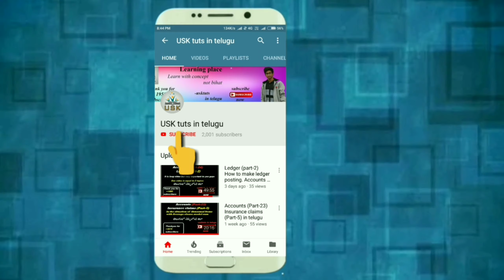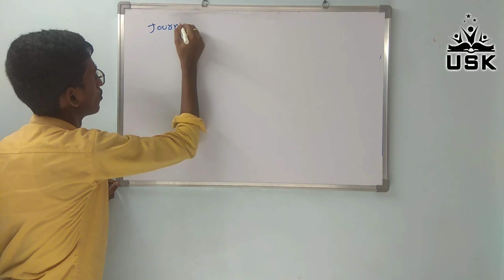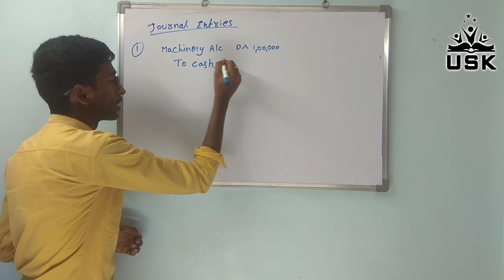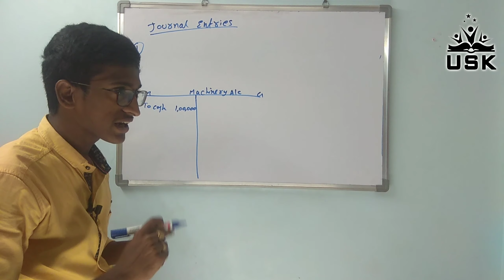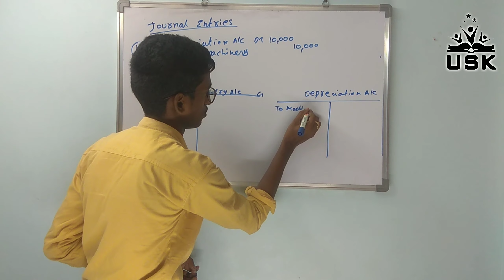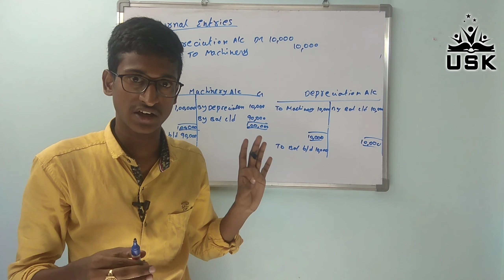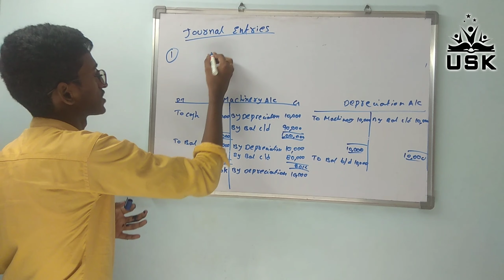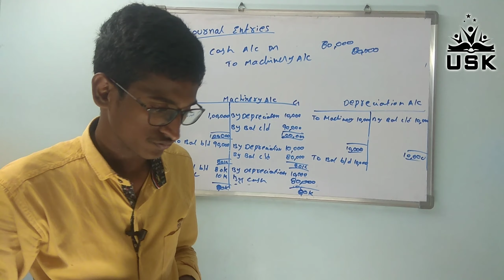Depreciation Accounting (Part-2) Accounts (Part-50)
Hello guys in this video I am going to teach Depreciation accounting part-2
In this video, I am explaining Journal entries of Depreciation

instagram-usktuts